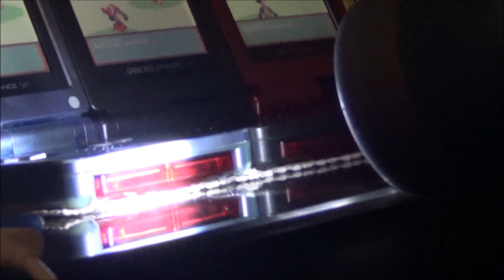[WSHC] Live Shiny Zigzagoon After 1,148 REs! (Pokemon Ruby)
This is my second shiny Zigzagoon, but with how quick this hunt was I really don't mind. I was hunting here mainly to reclaim Poochyena, so hopefully it won't take too long. A Ralts or Surskit would be quite swell too.